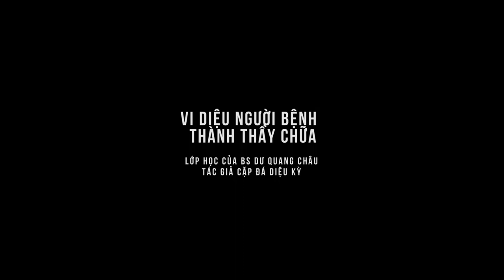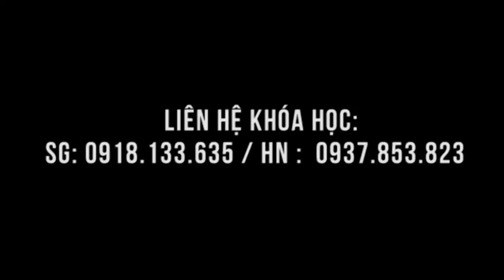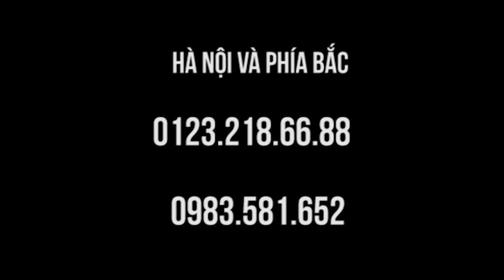Vi diệu người bệnh rề rề hóa thành thầy chữa